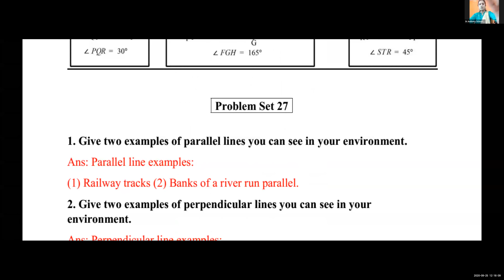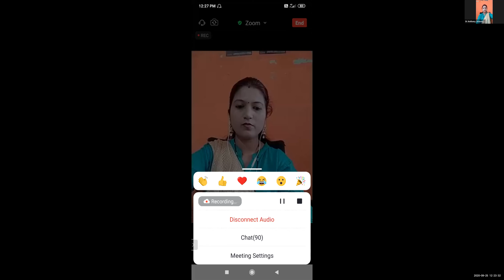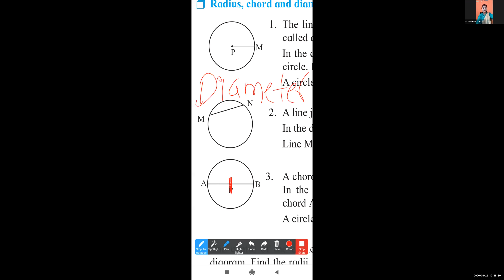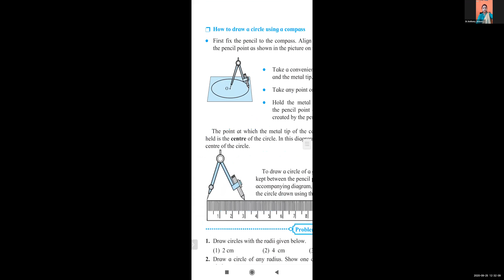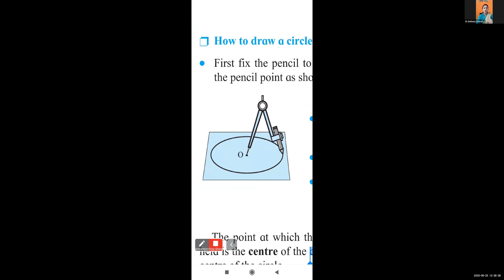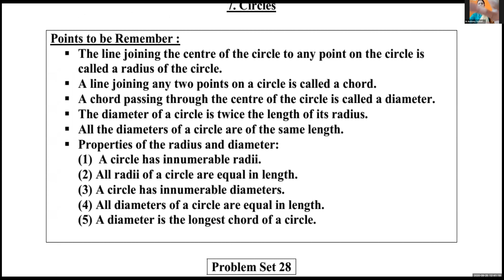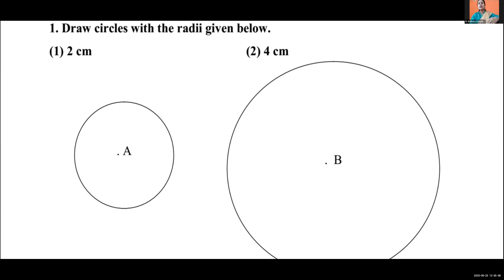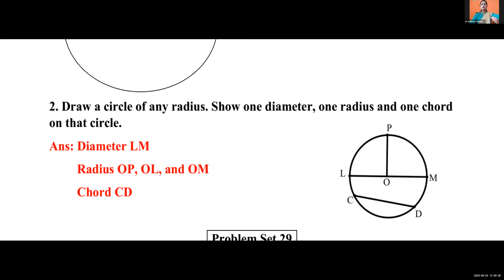Subject Maths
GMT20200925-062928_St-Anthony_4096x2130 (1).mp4